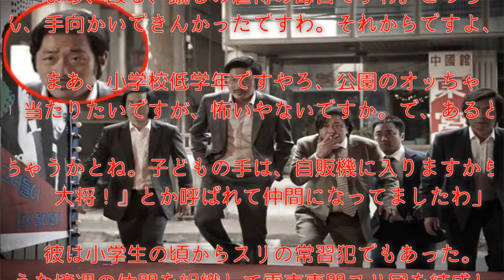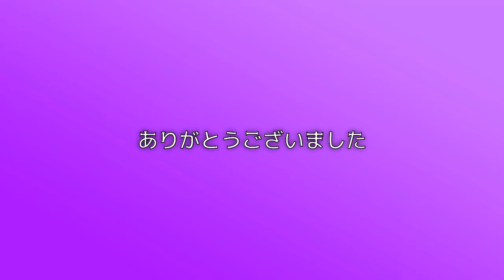彼らがヤクザになった理由